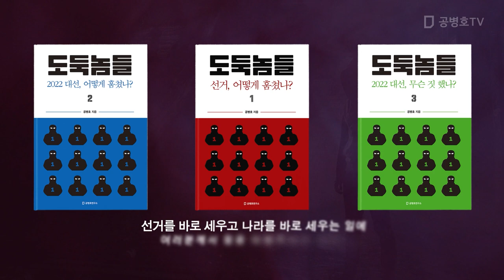뭐든 만드는 세상 / 당대표 투표 관전 포인트 [공병호TV]